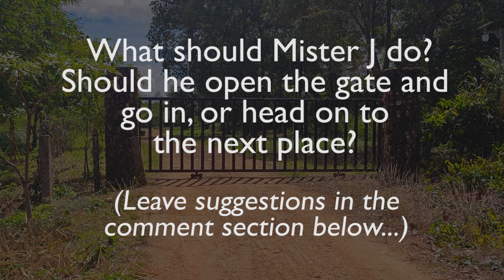Mind Blowing Mystery! Magical Mystery Tour Episode 1 Kep & Kampot Cambodia Mystic Mountain Mushrooms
Magical Mystery Tour Kep & Kampot Cambodia (Part 1) In Search of Edible, Medicinal and Magical Mushrooms SUBSCRIBE | Join Mister J as he escapes expatriate life in Phnom Penh to lovely and mysterious seaside Kep and Kampot Cambodia to locate a vatch of medicinal and, perhaps, magical mushrooms that may be growing on his colleague's pepper farm.